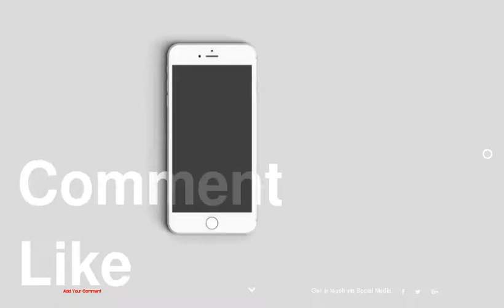Top 10 Sauces To Spice Up The Christmas Dinner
be creativo
1 : Easy Stir Fry Sauce
2 : Truffle mayonnaise
3 : Tartar Sauce
4 : Bechamel (White Sauce)
5 : White Wine Sauce
6 : Oregano Pesto
7 : Lemon Aioli
8 : Espagnole (Brown Sauce)
9 : Bolognese Sauce